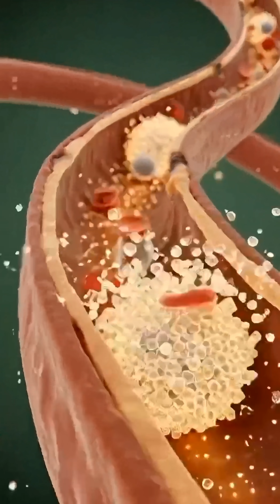"How Your Immune System Reacts to Milk: Shocking Secrets You Didn’t Know!"immune system#nutrition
Did you know that milk might have a surprising effect on your immune system? In this video, we’re diving into the shocking secrets behind how your body reacts to milk and the impact it can have on your overall health and immunity. 🥛✨

From the latest research to expert insights, we’ll uncover the hidden relationship between milk and your immune system, including how it affects your nutrition and what the Nestlé Nutrition Institute has to say about it. Whether you're a milk lover or looking for new ways to improve your immune function, this video will reveal everything you need to know! 💪🍶

What you'll learn:

How milk influences your immune response

The role of milk in your diet and its nutritional benefits

Surprising facts from the Nestlé Nutrition Institute that could change the way you think about milk

If you want to boost your health and understand the science behind what you're eating, this video is a must-watch!

How do you think it affects your immune system?